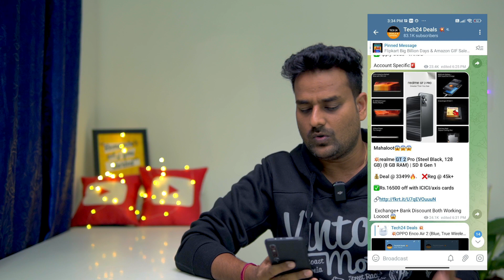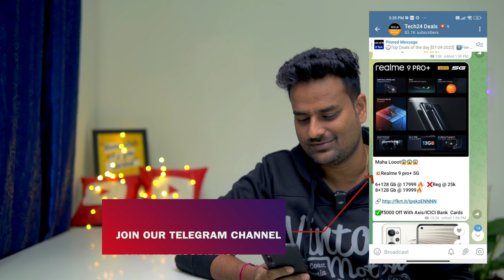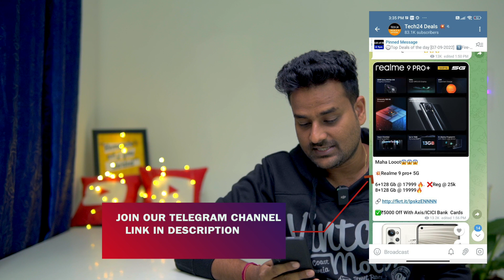Realme 10 Pro Plus Offer India Launch ,Redmi Note 12 Series etc..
📌For Best & Loot Deals Links Join Our telegram channel😍